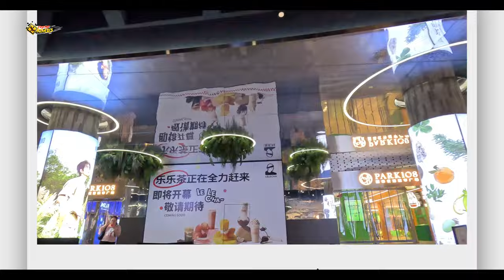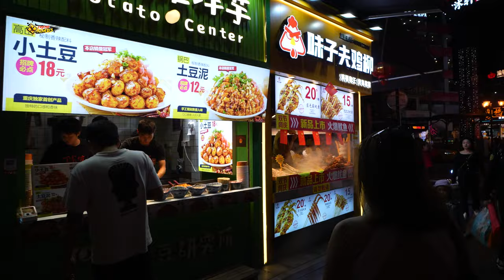China is living in 2050 | EP23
In this captivating video, you'll be transported to the vibrant and bustling city of Chongqing, where seemingly anything is possible. With its unique atmosphere and diverse culture, Chongqing is a city that truly captivates the imagination. As you explore its streets, you'll find people walking on the air and cars soaring through the sky - a testament to the city's extraordinary energy.
In this video, you'll not only get a glimpse of Chongqing's breathtaking landscapes but also its mouth-watering local cuisine. With a plethora of TikTokers roaming around and creating engaging content, you'll be treated to a unique perspective on the city's food scene. From street vendors to high-end restaurants, you'll be able to indulge in a wide array of flavors and culinary delights that will leave your taste buds craving for more.
So, if you're ready to be transported to a city where the sky's the limit and the food is out of this world, then this video is a must-watch. Get ready to explore the extraordinary city of Chongqing and its unforgettable culinary delights, all while experiencing the vibrant energy that makes this destination truly one-of-a-kind.